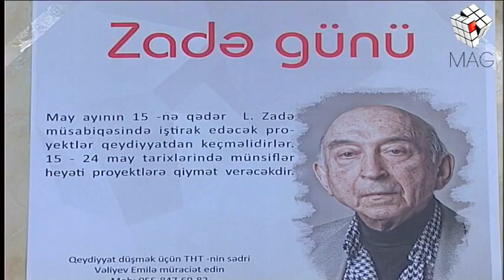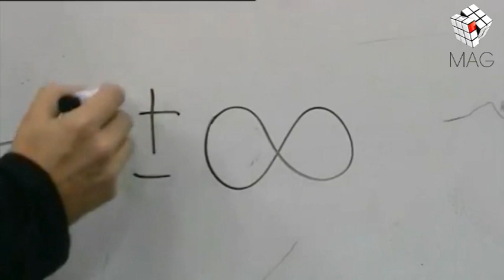MAG ( Kino yoxsa teatr- Debat) 30.05.2016